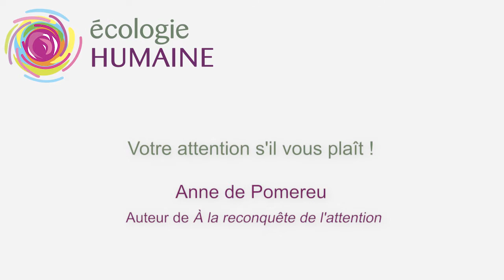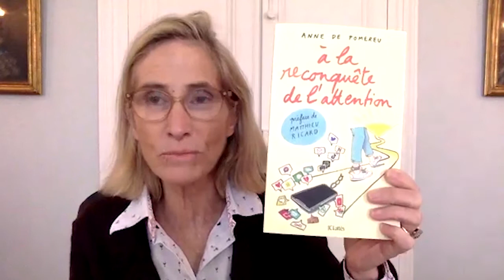Votre attention s'il vous plaît !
Qui n’a jamais regardé une série en répondant à ses textos en même temps ? La perte d’attention est le mal du siècle, entraînant un sentiment de frustration et de culpabilité, et notre seule volonté est insuffisante pour lutter contre la distraction organisée. Pourtant, l’attention est notre bien cognitif le plus précieux, la clef d’une vie épanouie.
La bonne nouvelle, c’est qu’il existe des solutions concrètes et accessibles pour ne pas céder à l’éparpillement. Anne de Pomereu, auteur de "À la reconquête de l'attention", nous en parle.

Pour accéder à l'article de cette vidéo, c'est ici : ecologiehumaine.eu/votre-attention-sil-vous-plait/

REJOINS - NOUS !